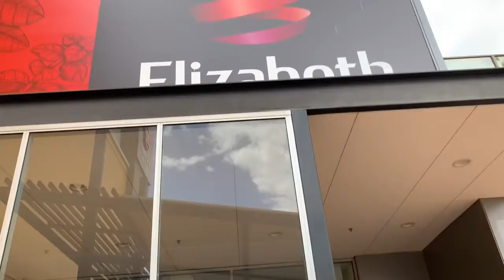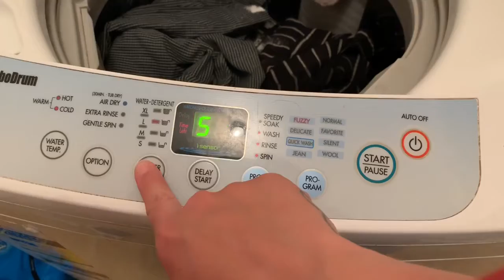Feeling behind | Vlogmas day 9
Hi my names Mia, I’m known as MissMiaa182 on social media, I use to stream game play on twitch. I’m 27 years old from Adelaide, Australia and a mother of 2 under 2. My daughters name is Harper and my son is Orion. I’m engaged and planning to marry early in the new year.